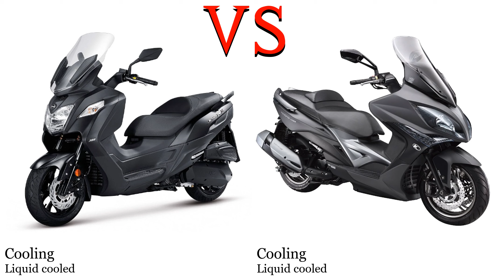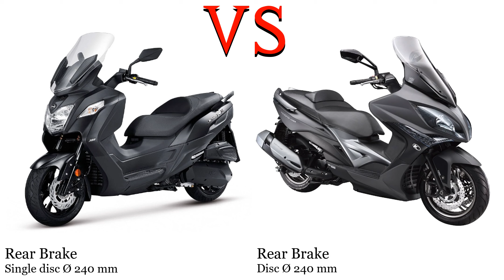Sym Joymax 250 vs Kymco Xciting 300 Test specification comparison